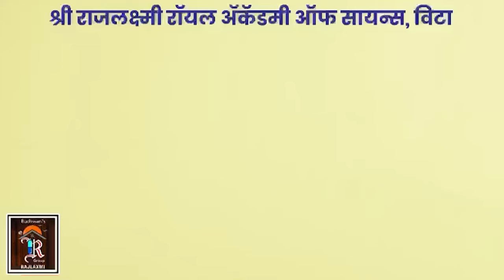काँग्रेसच्या आणि राष्ट्रवादीच्या नेत्यांनी नौटंकी बंद करावी ।। वज्रधारी न्यूज ।।